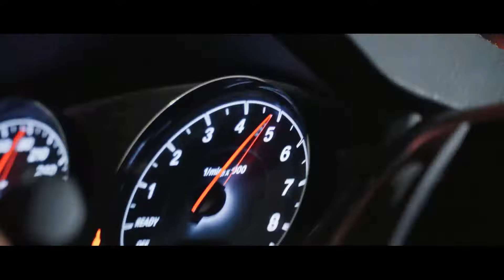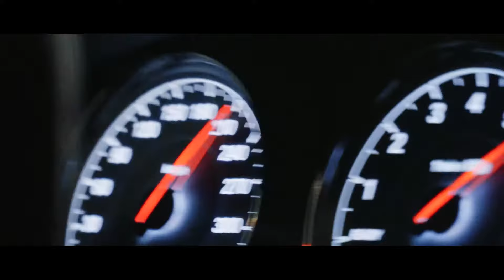Raja232 - Gringo (Alieff Green Remix)